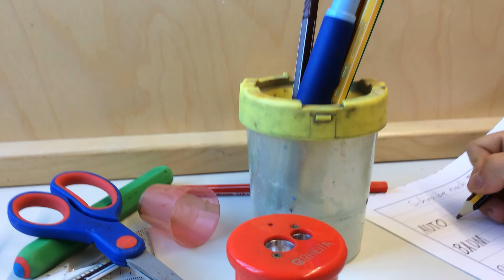Versteckspiel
Trickfilm mit Schreibutensilien